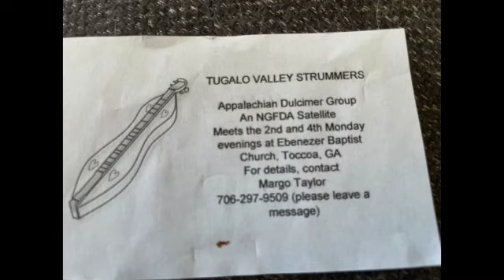Music at the Lavonia Renaissance Festival